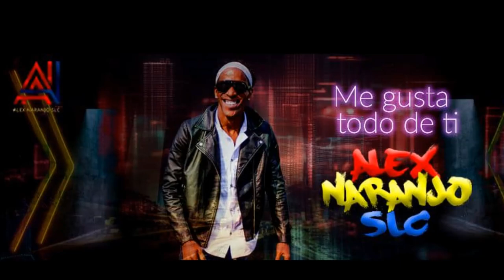TU AMOR ME DEJO MARCADO - ALEX NARANJO - version salsa 2019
ALEX NARANJO - TU AMOR ME DEJO MARCADO - SALSA 2019